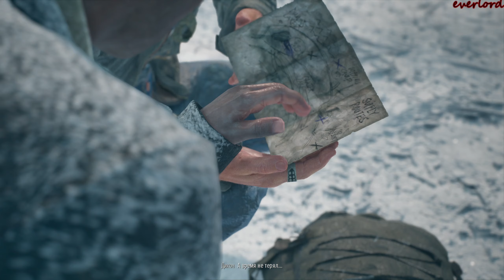Days Gone PC ч. 22